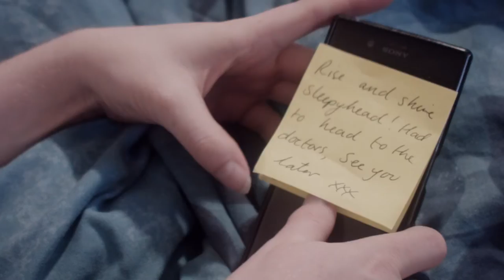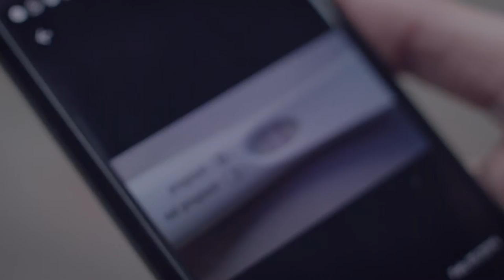Like Father, Like Son.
Student Short Dramatic Comedy Exploring the Effect of Nature and Nurture on the Development of the Self.

Director - Ruth Christman
D.O.P - Matthew Glen

Craig/Craig 2 - Alastair Rennie
John - David Cruickshanks

With thanks to City of Glasgow College and Committee Room N09 for use of equipment and facilities.

Massive thank you to all cast and crew for breathing life into this script!